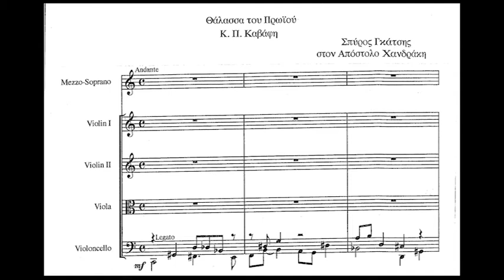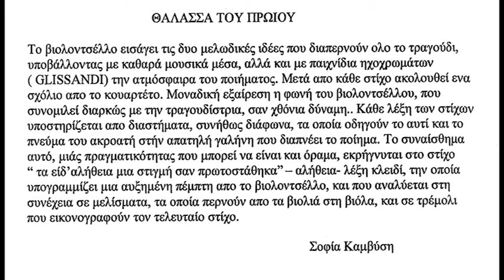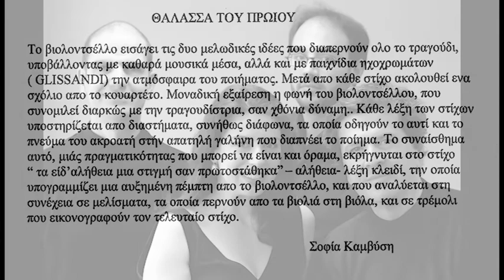Σπύρος Γκάτσης, "Πρωιο"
Σύνθεση σε ποίηση Κ.Π. Καβάφη

Νέο Ελληνικό κουαρτέτο
Γιώργος Δεμερτζής, βιολί
Δημήτρης Χανδράκης, βιολί
Αγγέλα Γιαννάκη, βιόλα
Άγγελος Λιακάκης, βιολοντσέλο

Άννα Παγκάλου, μεσόφωνος